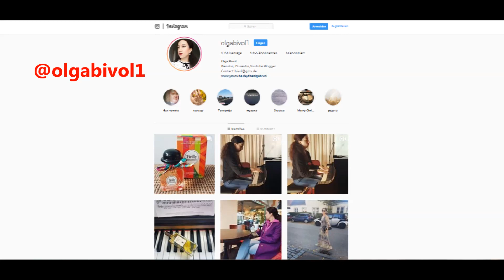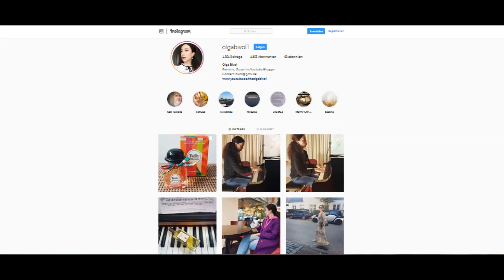Покупки: декоративная косметика Guerlain, Burberry, IsaDora